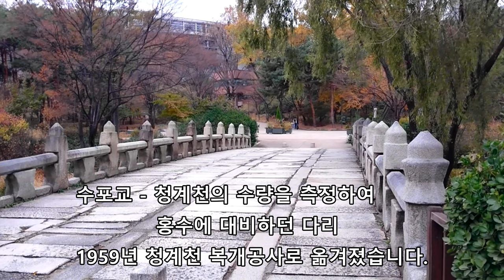장충단공원 가을풍경 2023년 11월 22일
2023년 11월 22일 촬영

장충단공원은 조선조 영조때 도성의 남쪽을 수비하던 남소영이 있던 자리입니다. 명성왕후가 살해된 을미사변때 순국한 충신, 열사들의 영령을 위로하고자 고종황제가 1900년 11월 장충단이라는 사당을 짓는다. 그자리는 지금의 신라호텔영빈관 자리이며, 사당은 한국전쟁중 파괴되고, 1969년 장충단에 세워졌던 비가 현재의 자리로 옮겨졌습니다.
장충단공원일대에는 장충단비, 수표교, 이준열사, 한국유림독립운동파리장서비, 김용환선생동상등이 있어 민족공원이라 할수 있습니다 .

동대입구역 6번출구 바로 옆 파출소지나 바로 장충단공원입니다.